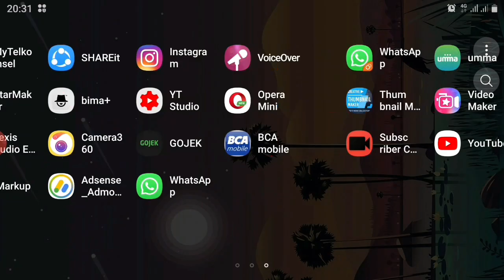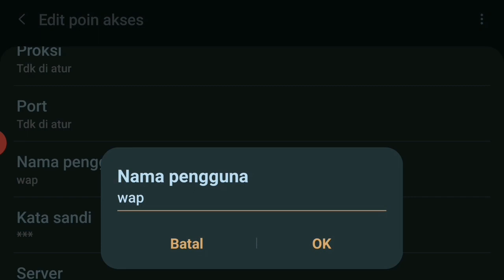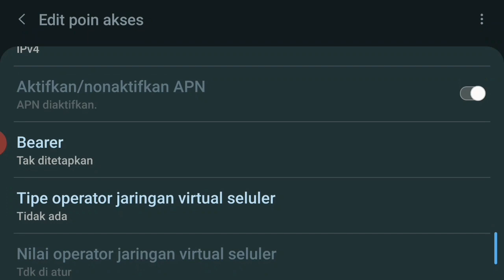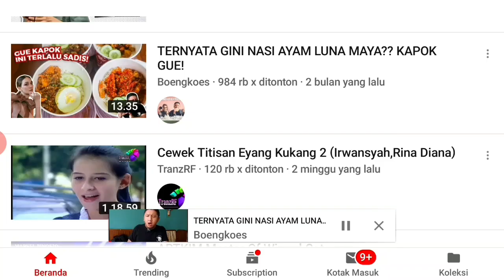Internetan kartu Tri dengan APN singapura 2 kali lebih kencang || Tutorial 100% work